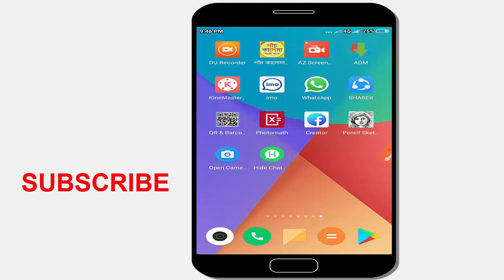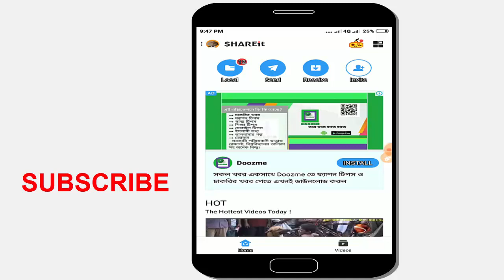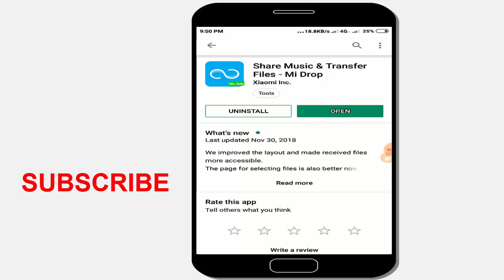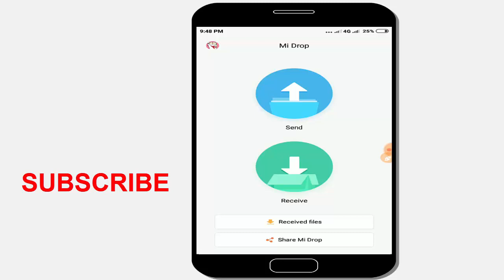Best App For File Transfer Bangla।Best Alternative Of SHAREit App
In this tutorial I will show you android best file transfer apps ever.